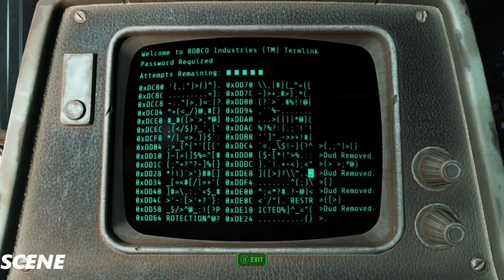Fallout 4 Far Harbor DLC Walkthrough Part 12-Escape-(1080p ULTRA)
Bethesda studio head and Fallout 4 director Todd Howard explains that the upcoming Far Harbor DLC for Fallout 4 is currently the largest expansion planned for the game.

Next week, the first DLC expansion for Fallout 4 will release. Priced at $10, some may feel as though the first DLC for Fallout 4 doesn’t add enough content to the game. Well, anyone worried about that just needs to wait until May, as the Far Harbor expansion for the game is planned